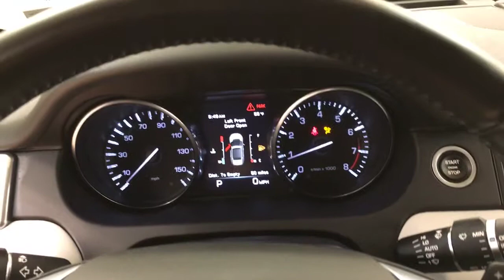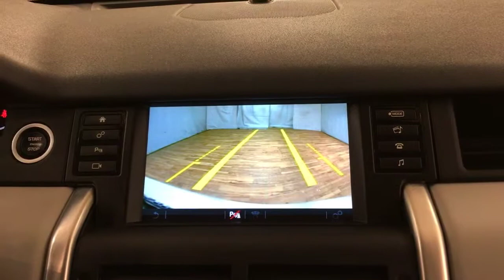2016 | Land Rover Discovery Sport SE | AWD MEDIA SCREEN REAR CAMERA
You can find this 2016 Land Rover Discovery Sport SE AWD MEDIA SCREEN REAR CAMERA and many others like it at Car Vision.
When you purchase a vehicle with the CARFAX Buyback Guarantee, you're getting what you paid for. Enjoy an extra level of calm when purchasing this Land Rover Discovery Sport SE AWD MEDIA SCREEN REAR CAMERA, it's a CARFAX One-Owner. The CARFAX report shows everything you need to know to confidently make your pre-owned purchase.

Treat yourself to an SUV that surrounds you with all the comfort and conveniences of a luxury sedan. Equipped with 4WD, this Land Rover Discovery Sport gives you added confidence to tackle the surface of any path you take.

The incredibly low mileage and painstaking upkeep on this Land Rover Discovery Sport makes it a once-in-a-lifetime deal that won't last long! This pre-owned Land Rover Discovery Sport looks like new with a clean interior that's been well-kept.

More information about the 2016 Land Rover Discovery Sport:

The Land Rover Discovery Sport is the newest addition to a crowded compact premium SUV segment. What sets it apart, however, is its DNA. It is an exceedingly capable off-road performer with many of the attributes found in more rugged offerings. Coupled with the luxury appointments and attention to detail also rooted in the Land Rover brand, the Discovery Sport stands above offerings from BMW, Mercedes-Benz, Audi and Volvo.

Strengths of this model include off-road capability, room for seven passengers, Refined interior, and technology features